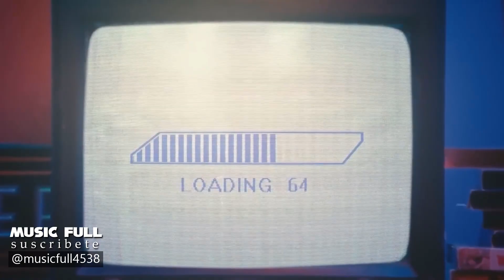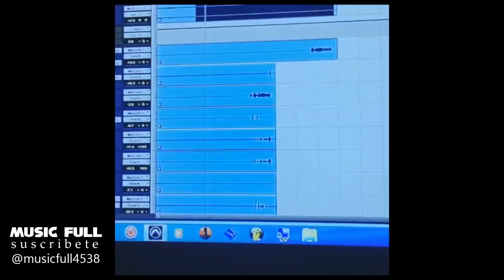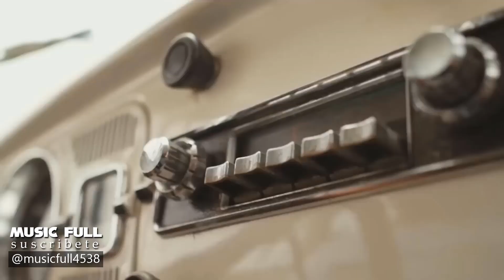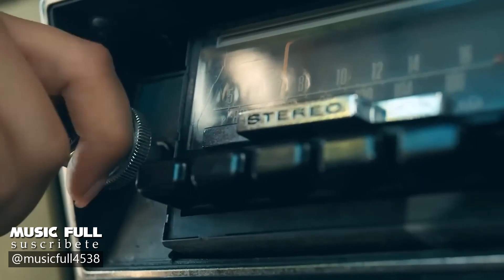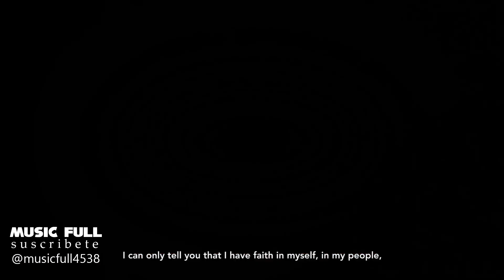VIDEO MIX DE BENITO BAD 🐰BUNNY 🔥🔥 U N V E R A N O S I N T I🔥🔥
Escucha  MIX DE BENITO BAD 🐰BUNNY 🔥🔥 U N   V E R A N O  S I N  T I🔥🔥 2023

!!!ESCUCHA MUSICA SIN PUBLICIDAD MOLESTA Y DESCARGAR TU MUSICA PREFERIDA CON LINK DIRECTOS SOLO AQUI EN MI CANAL!

Descargar Mp3:
descarga directa MEGA sin publicidad: